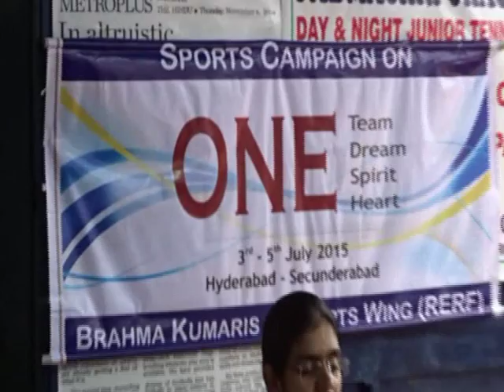Brahma Kumari Sports Wing at SCF